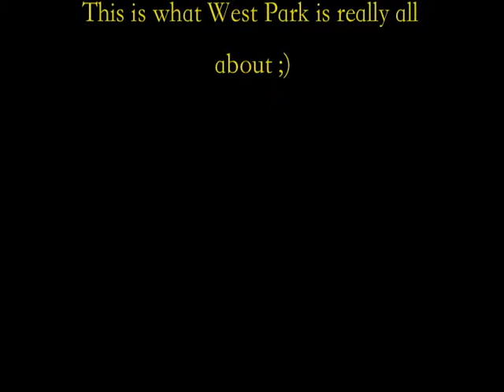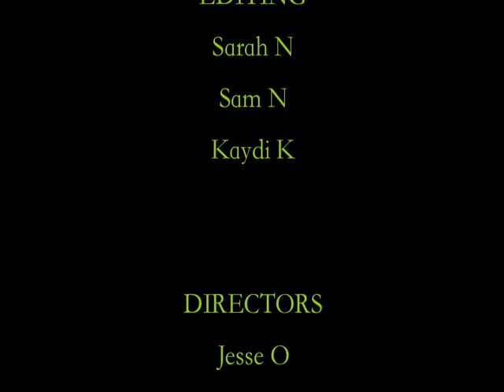Taking out the Trash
2009 - English Media - Propaganda